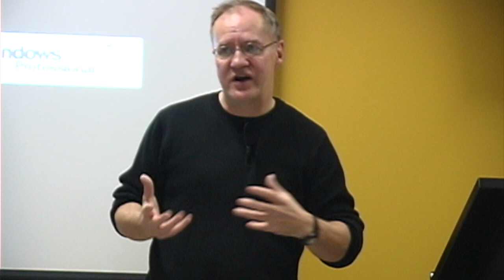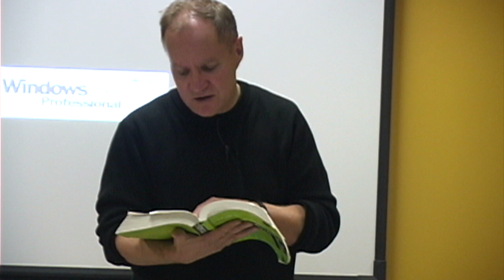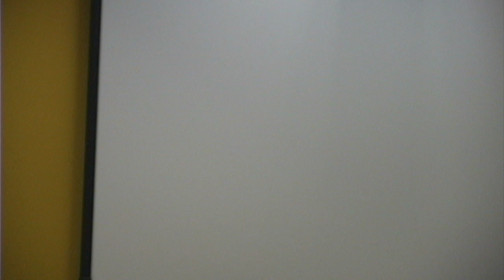POLI 368 - Lecture 6 Part 1